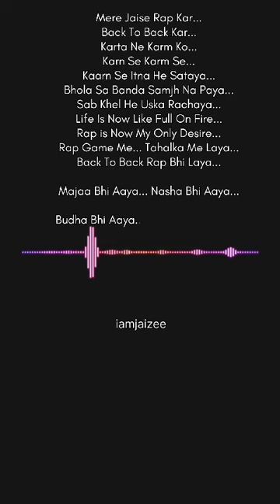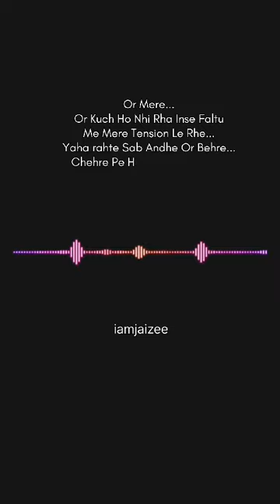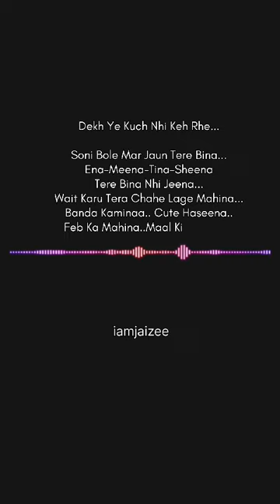JAIZEE-RAPPER (Official lyrical video)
rap+music+compose -jaizee
edit by -Apeksha lakhote

rap performed by (techno jai)